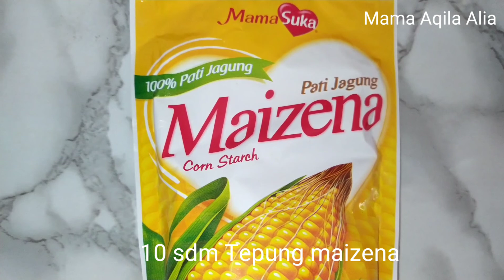Tahu Kukus Sayuran Goreng Telur Favorit Suami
Assalamu'alaikum teman teman semuanya.

Di video kali ini Mama membuat resep masakan Tahu kukus sayuran goreng telur Favorit suami.

Bagaimana cara membuatnya, mari kita saksikan ya teman teman.

Terimakasih teman teman yang telah menonton video Mama, semoga panjang umur, murah rezekinya dan sehat selalu.
Amin.